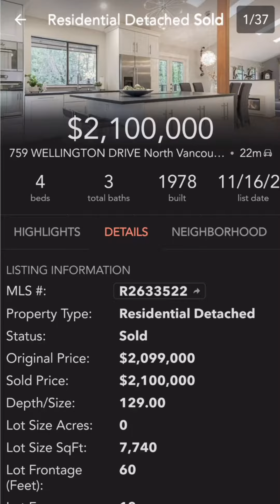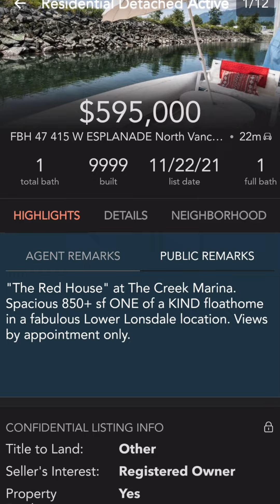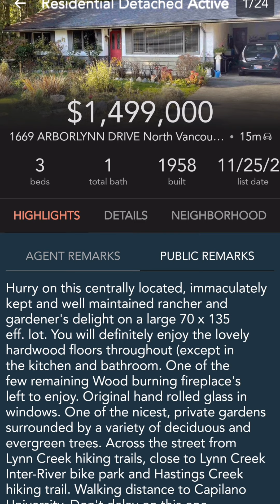North Vancouver Real Estate - Weekly Housing Market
Don't get caught off guard by high strata fees 💲💲💲"
Created by HiPaula
com